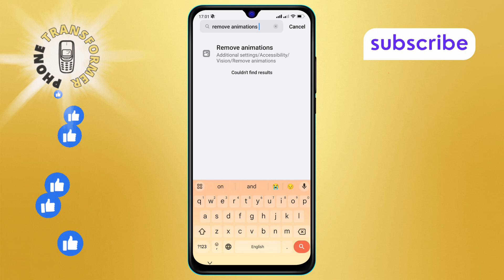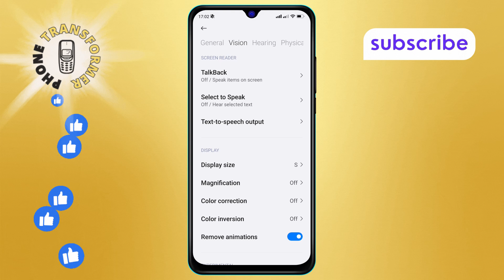How to Turn On the Remove Animations Feature on Android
Want to make your Android device run faster by removing animations? This video will guide you through the process of turning on the Remove Animations feature. Learn how to speed up your device and improve its responsiveness by disabling animations. Follow these easy steps to streamline your Android experience.

- How to enable Remove Animations feature on Android
- Turn on Remove Animations to speed up Android
- Steps to disable animations on Android device
- How to improve Android performance by removing animations
- Manage animation settings on Android